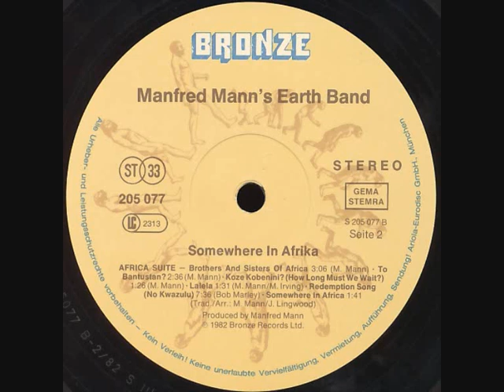Manfred Mann's Earth Band - Somewhere In Africa - 1982